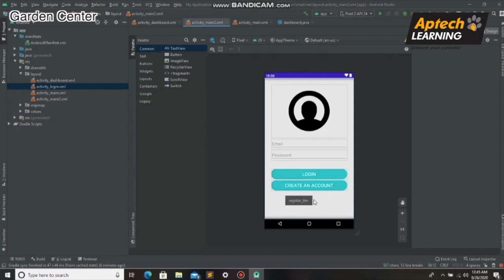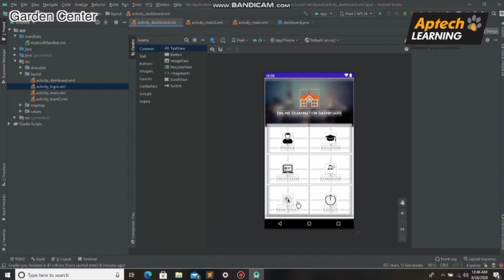Online Examination | IMRAN KHAN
Online examination is conducting a test online to measure the knowledge of the participants on a given topic. ... With online examination students can do the exam online, in their own time, with their own device, regardless of where they live. You only need an internet connection.